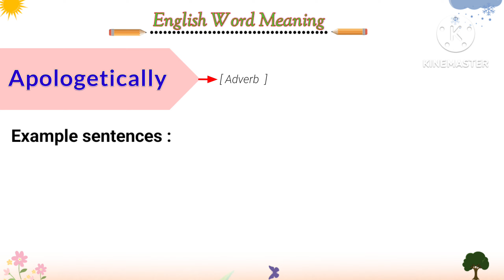apologetically meaning in english | apologetically definition and pronunciation